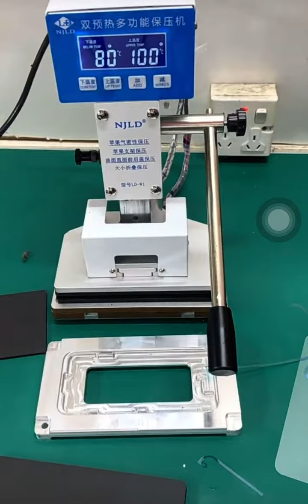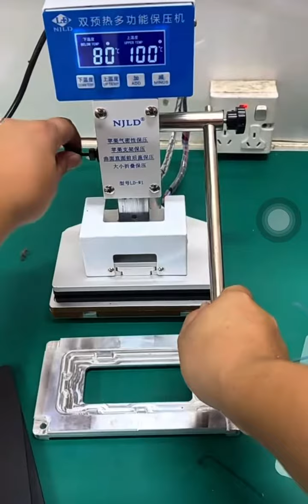Tightness and pressure retention machine,Support iphone frame bezel maintaining,back glass pressure